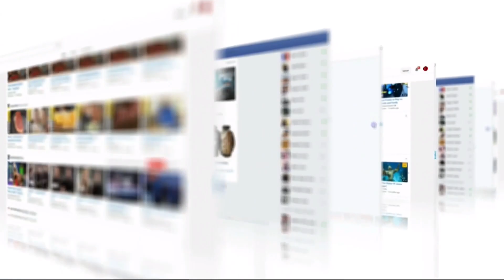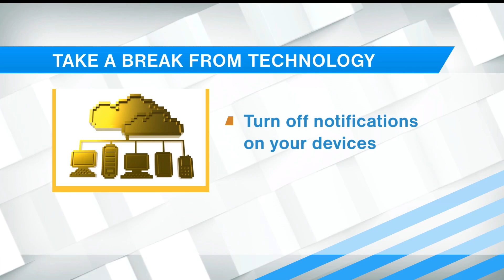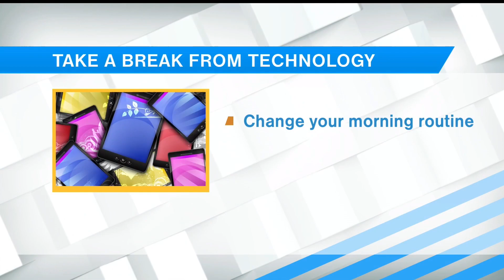How to Get Ready for National Day of Unplugging